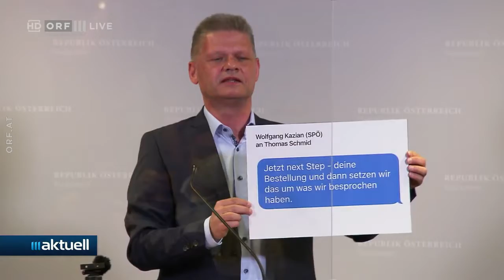2021-06-02 16 Türkis grüne Turbulenzen - ORF III Aktuell